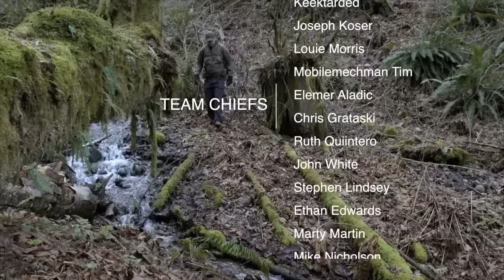Have We Learned Nothing? (You're Training Wrong for SHTF)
Train as you fight, you tell yourself. So you look like you're playing GI Joe wearing all the Tacticoolist gear you can get your hands on. And that's why you're not going to make it through when SHTF.

for swag, community, gear & more!

FAVORITE GEAR:
STOKED T Shirt
Commie Tear Container
Cammenga Compass
Essee 4